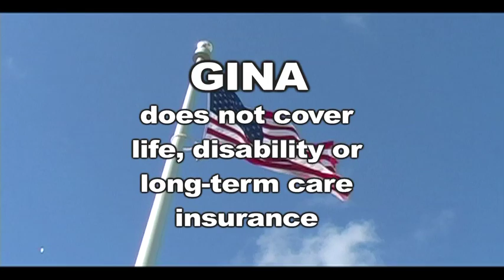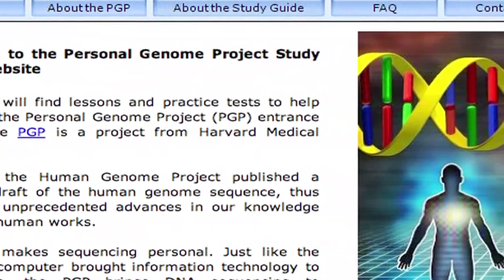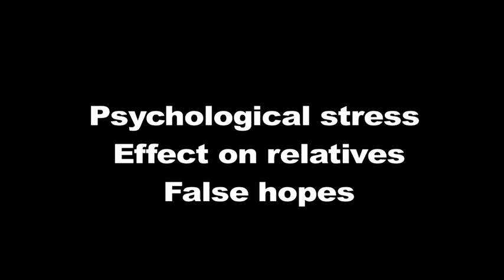Risks of Genetic Testing "Reading Between the Genes"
Short educational video about risks to consider before getting started in personalized genetic testing or the Personal Genome Project.